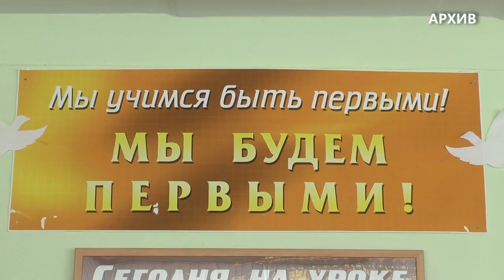Гимназия № 1 имени В.И. Ленина среди лучших школ России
Ежегодный рейтинг 500 лучших школ России составляется с 2013 года Министерством образования и науки Российской Федерации. Ульяновская гимназия №1 им. Ленина попадает в него  уже четвёртый раз.  Помимо первой школы в Топ попала и Городская гимназия Димитровграда.